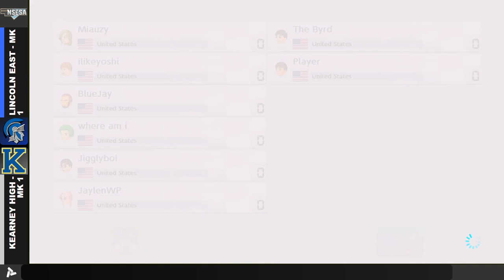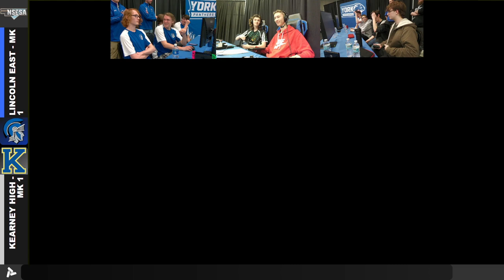Division 1 Mario Kart - Lincoln East 1 vs Kearney High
Division 1 Mario Kart Championship
Winter State 2023
York University

Lincoln East 1 over Kearney 1 (2-0)

Division 1 Mario Kart Results
1st - Lincoln East 1
2nd - Kearney
3rd - Lincoln East 2
4th - South Sioux City